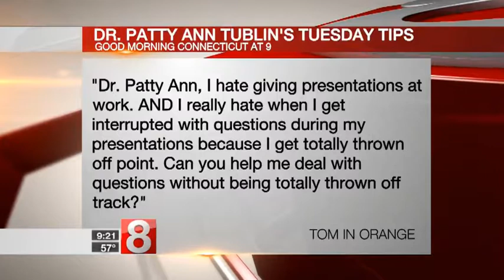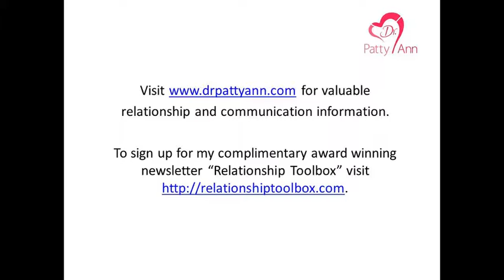Dr Patty Ann Tip for Giving Presentations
Dr. Patty Ann on WTNH Channel 8.  For more relationship tools for success in business & life, sign up for my award winning complimentary newsletter